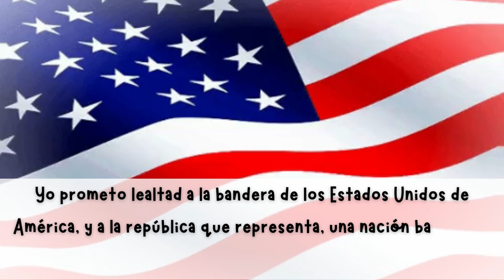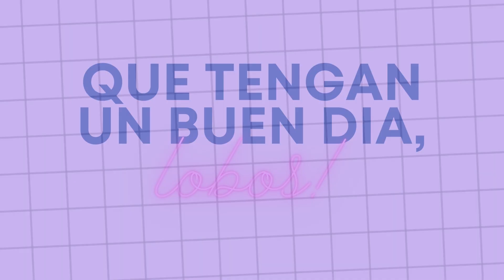Espanol 9 14 23